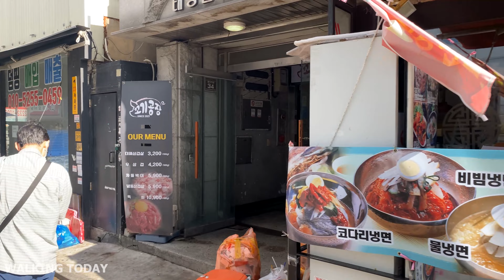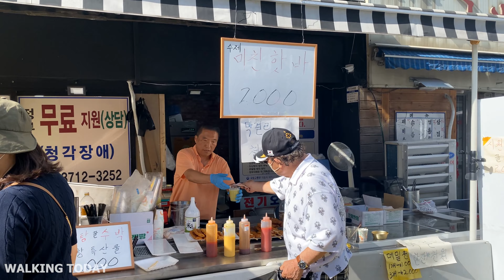【4K】🇰🇷 Walking from Dongdaemun Market, Seoul, Korea - 4K Walking Tour (▸43 min)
Hello my friends, I'm 【Walking today.】

This channel posts the video of walking in korean
I would like to share the scenery of my country through my videos.

⏰ Filming day: May 4, 2022 1:50pm

🌡Temperature: Maximum 25°C Minimum 20°C

🌍Place: Dongdaemun Market

My Gear
Camera: iphone 13 pro max
Camera: Gopro hero9
stabilizer: osmo mobile 4
SSD: SanDisk Portable SSD 2TB